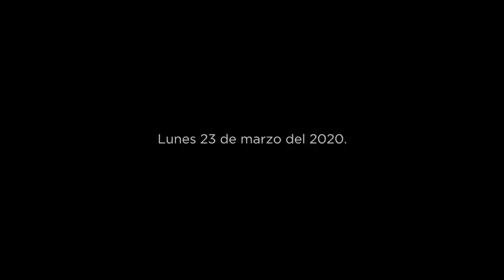Llama Gobernador al Pueblo de Chihuahua a ser generoso y solidario ante la emergencia